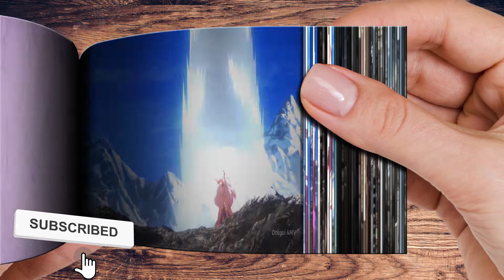Hero Leo's Death Yuusha, Yamemasu「AMV」Devil Inside Flipbook Animation music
Mucic
Winning - NEFFEX